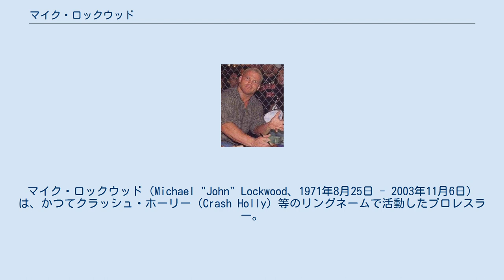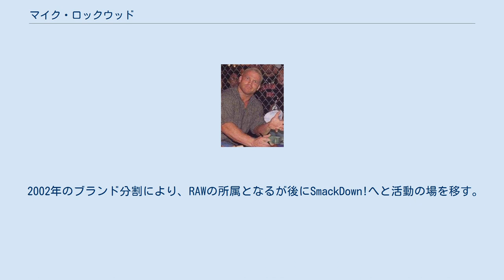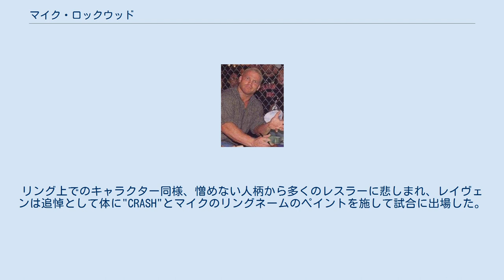マイク・ロックウッド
マイク・ロックウッド（Michael "John" Lockwood、1971年8月25日 - 2003年11月6日）は、かつてクラッシュ・ホーリー（Crash Holly）等のリングネームで活動したプロレスラー。
カリフォルニア州アナハイム出身。
 1996年プロレスデビュー。
カリフォルニア地区のインディ団体活動後、1999年2月にWWFと契約し、その後は下部組織でトレーニングを続けた。
8月にハードコア・ホーリーの従兄弟というギミックでデビュー。
小柄であるが自らをスーパーヘビー級と称し、入場時には体重計を担ぎ歩き、「400ポンド（約180kg）以上でなきゃ戦わない」と大口を叩くエゴ系キャラクターであった。
10月にはハードコア・ホーリーとのタッグでザ・ロック＆マンカインドから世界タッグ王座を奪取している。
また、ハードコア王者を獲得した際に、「24時間365日、いつでもどこでも誰でも相手になってやる」と発言した事がきっかけとなり24時間ルールがWWEに採用され、空港やショッピングセンター、コインランドリーなど場所を問わず四六時中挑戦者に追い回されることとなる。
 2000年10月にはモーリー・ホーリーと行動を共にし、テスト、アルバート、トリッシュ・ストラタスのユニット"T&A"と抗争。
12月にはモーリー・ホーリーの援護もありウィリアム・リーガルからヨーロピアン王座を奪取するが、その2日後にリーガルに奪われている。
以降はハードコア・ホーリーと共にタッグ戦線やハードコア戦線で活動した。
 2002年のブランド分割により、RAWの所属となるが後にSmackDown!へと活動の場を移す。
SmackDown!では主にクルーザー級層専門での活動となった。
マット・ハーディがカリスマギミックに転身すると、シャノン・ムーアと共にエムエファー（マット信者）となり、マットの試合には必ずといっていいほどシャノンと共にセコンドに付き、レフェリーの死角で小細工や介入をするヒールを演じた。
 2003年6月にWWEとの契約が切れ退団。
退団後はTNAやインディー団体に参戦していた。
同年11月6日、スティーブン・リチャーズ宅で行われたホームパーティーで嘔吐物を喉に詰まらせ死去した。
リング上でのキャラクター同様、憎めない人柄から多くのレスラーに悲しまれ、レイヴェンは追悼として体に"CRASH"とマイクのリングネームのペイントを施して試合に出場した。
 WWE